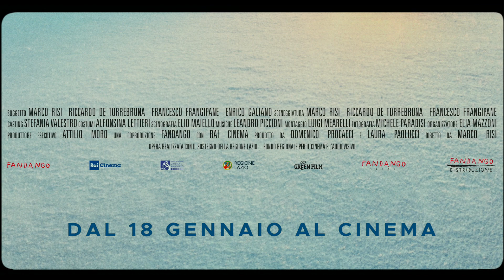ITALIA | IL PUNTO DI RUGIADA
In gara al XXII Trailers FilmFest  per la sezione CONCORSO TRAILERS
Selezione ITALIA

TITOLO: IL PUNTO DI RUGIADA
REGISTA: MARCO RISI
USCITA: 18/01/2024
DISTRIBUZIONE: FANDANGO
NAZIONALITA’: ITALIA
GENERE: DRAMMATICO
TRAILERMAKER / AGENZIA: GIANLUCA BENELLI | FILMWORK